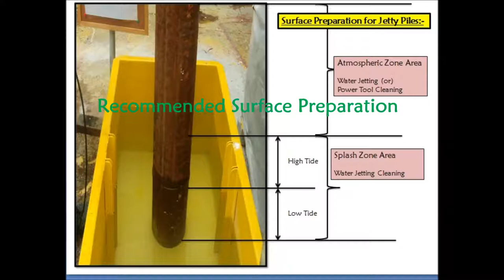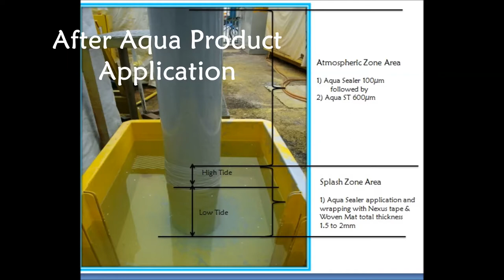Jetty Piles Under Water Painting & Wrapping